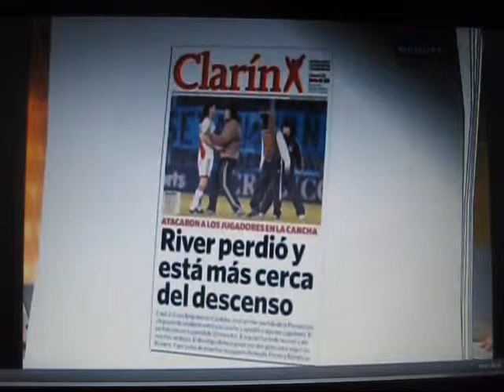RIVER CON B DE BRASIL.